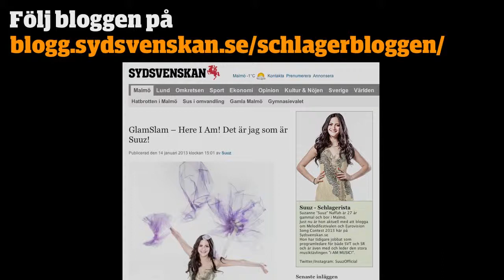Suuz bloggar inför Eurovision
Hon har jobbat på SVT och är ny programnledare för "Vi i Femman". Möt Suzanne "Suuz" Naffah som ska blogga om Melodifestivalen och Eurovision här på Sydsvenskan.se!